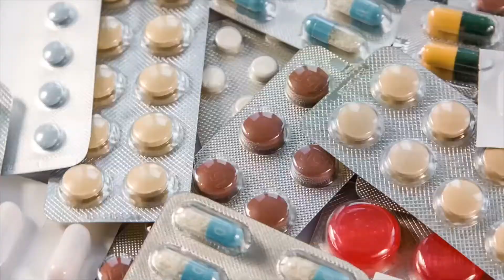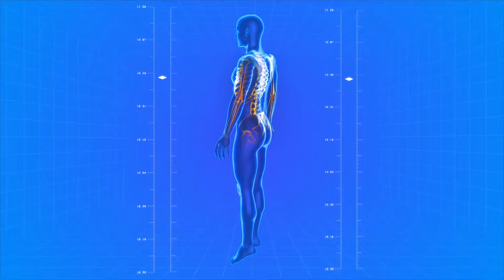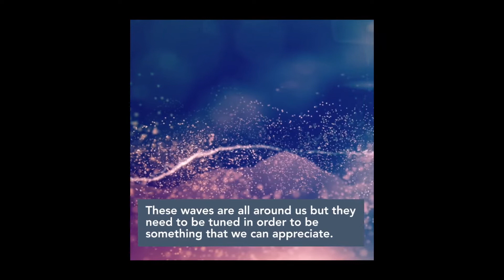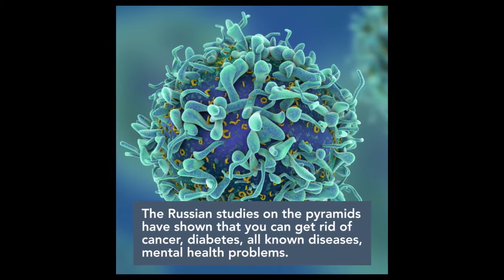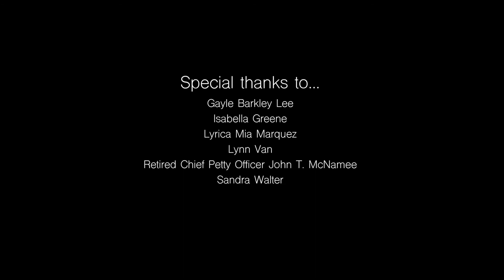Modern iPyramids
This is a short documentary about iPyramids.net founder Jason Stiles and the development and benefits of iPyramids technology.

iPyramids are self help tools that serve biology well and aid in the evolution of the human experience.

Our team at iPyramids.net is dedicated to bringing state of the art therapeutic energy tools to the public that are beneficial, affordable and accessible to the masses. We combine a plethora of alchemical rejuvenation technologies such as designer magnetic fields combined with piezo inductive resonance quartz crystals to create a unique bio-active field that works with forces of nature like the electromagnetic and gravitational waves to bring coherence back into the mind/body/spirit complex.

iPyramids are bio-active field generators that make use of light, sound, and electromagnetic’s to produce a sensory experience that bypasses normal mental activity to directly stimulate the emotional, physical, and spiritual bodies of the multi-dimensional human participant, producing an Elevated Life Experience both during and after interaction with the device.